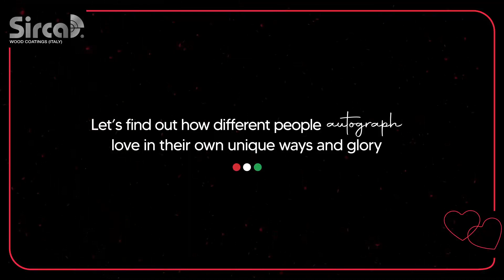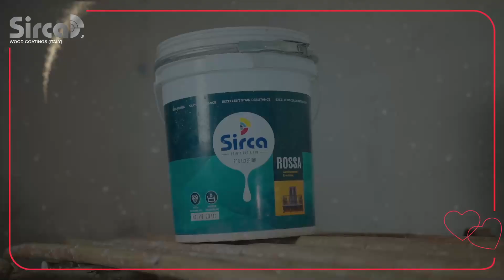Celebrate love with Sirca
"Sunder chizzo se pyarr to sabhi ko hota hai, par chizzo ko sunder banane se pyarr hamko hai," with this beautiful thought, Sirca embraces love in all its diversity. From romantic love to familial love to love for one's profession, we celebrate it all with open hearts and open arms.